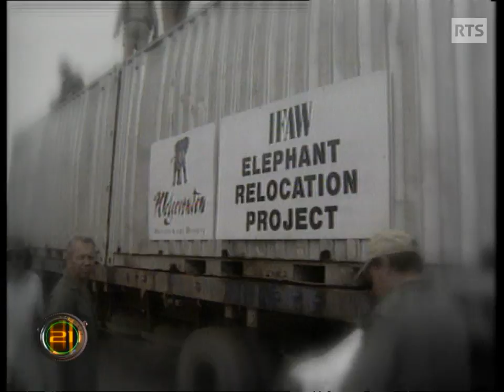Afrique du Sud : Conflits pour un territoire (2003)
Le journaliste Bernard Genier s'est rendu dans des réserves naturelles sud-africaines où les animaux sauvages, comme le rhinocéros et les éléphants, sont protégés des braconniers, alors que leur prolifération génère des conflits entre les besoins des populations locales et les enjeux de la protection de la nature.
Reportage diffusé dans Territoire 21 le 22 octobre 2003.